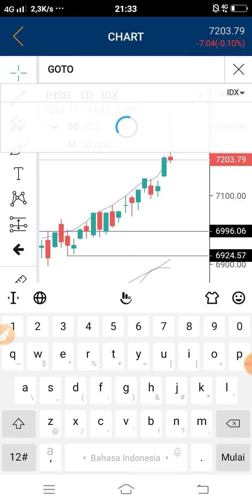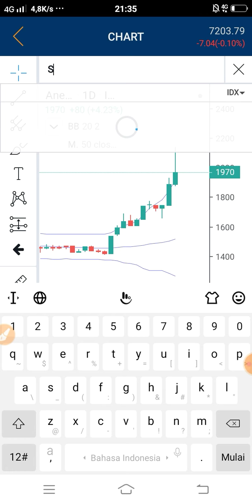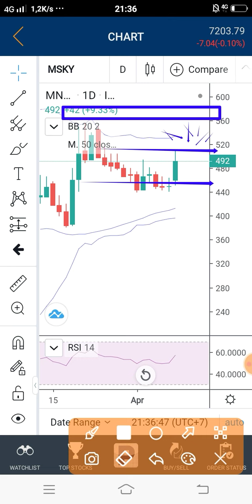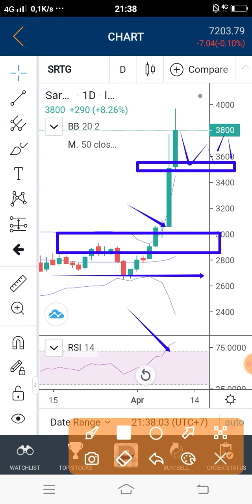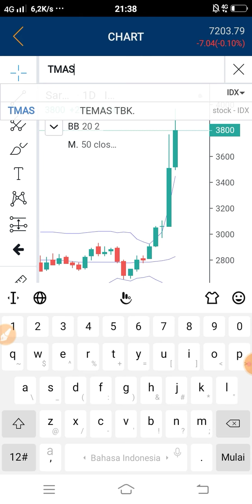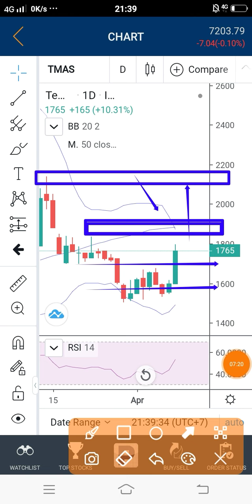SRTG Strong Uptrend↗️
Selamat datang bulan April
Salam Hangat
Rindank